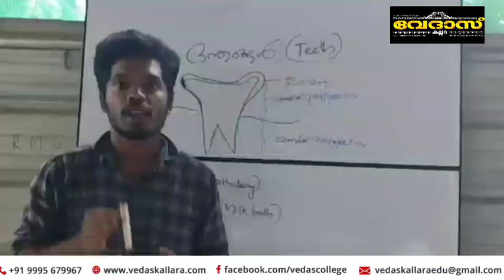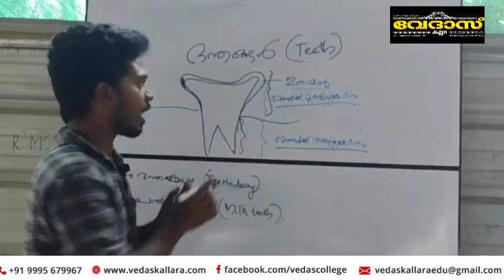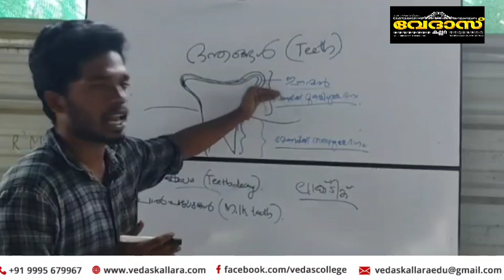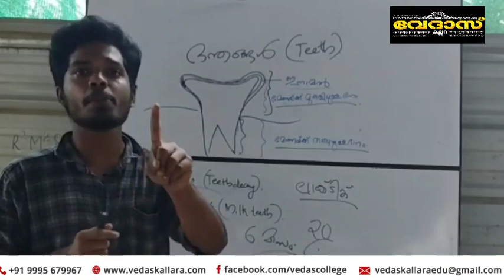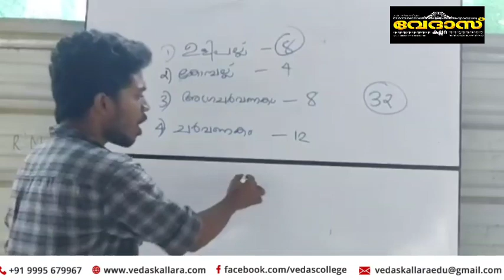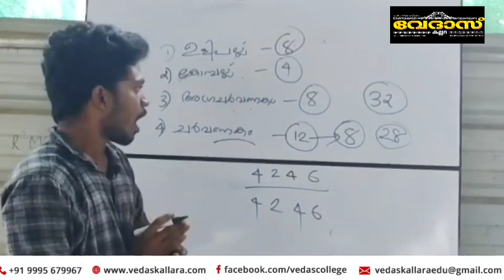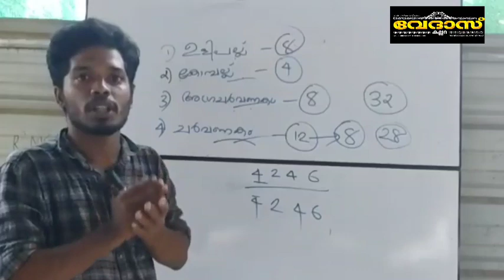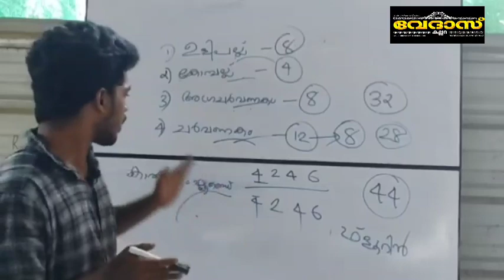NMMS | Exam oriented class | Biology | Topic: Teeth